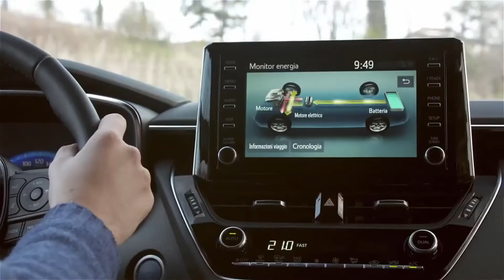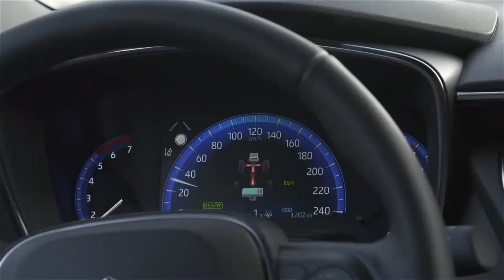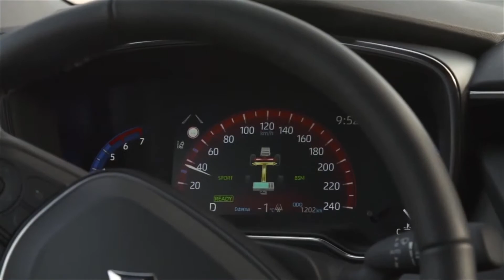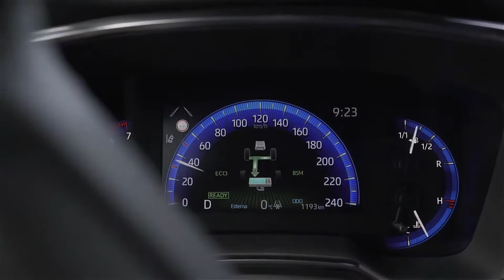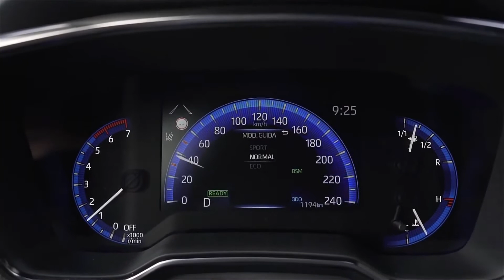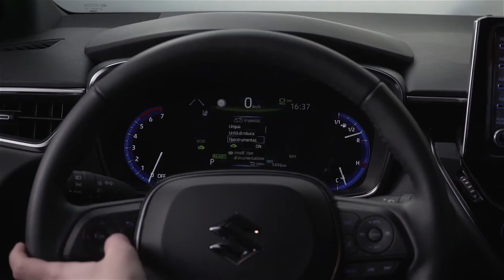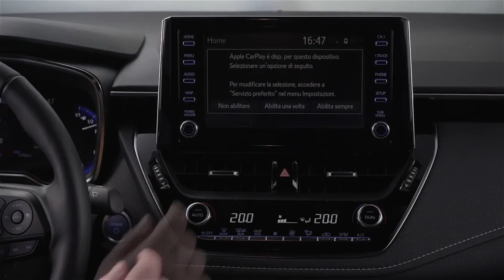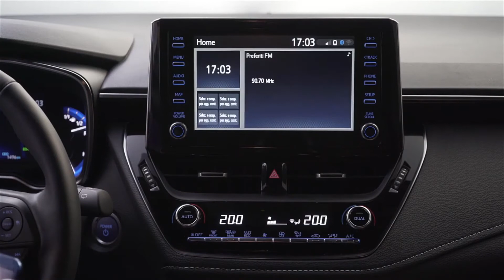2021 NEW SUZUKI SWACE HYBRID ESTATE / DRIVE / INTERIOR / EXTERIOR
2021 NEW SUZUKI SWACE HYBRID ESTATE / DRIVE / INTERIOR / EXTERIOR